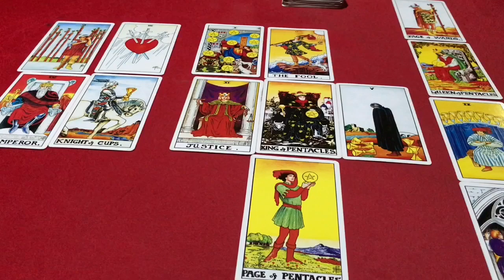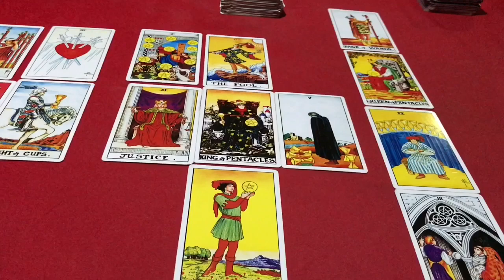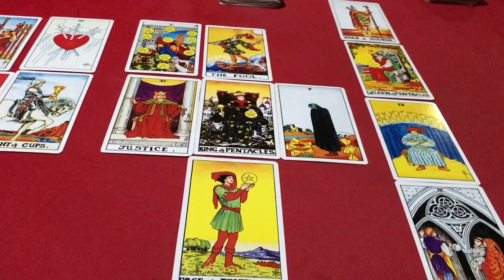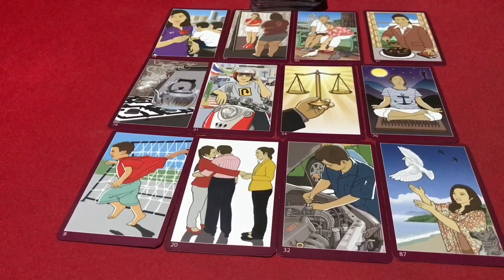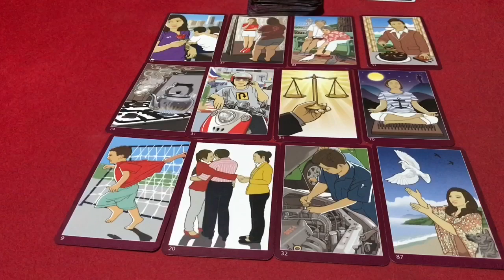☀️ปีระกา 🐓 (ปีไก่) ประจำเดือน สิงหาคม 2563/2020 โดยคุณปภาวรินท์☀️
ดูดวง ปีระกา 🐓 สิงหาคม 2563 การงาน การเงิน สุขภาพ ความรัก จะเป็นอย่างไร